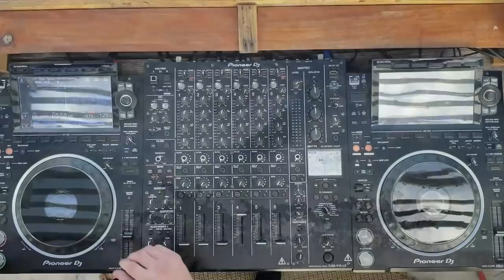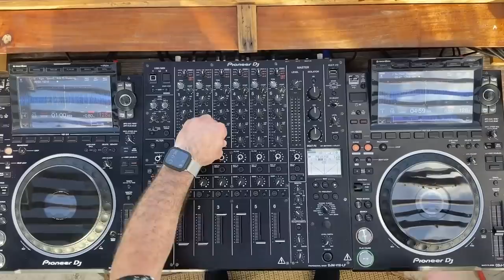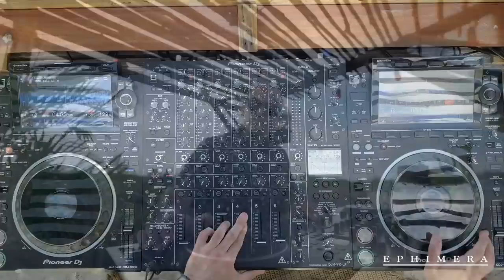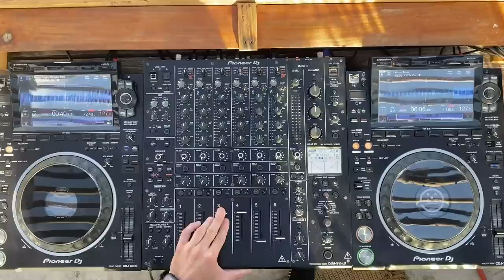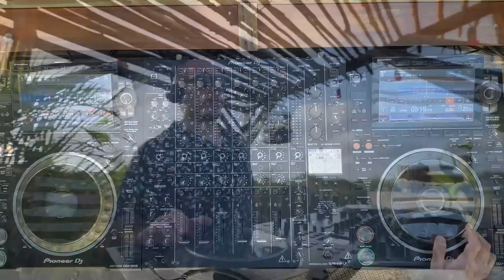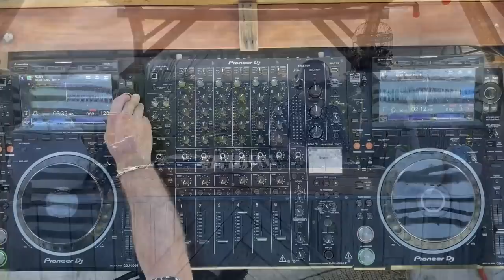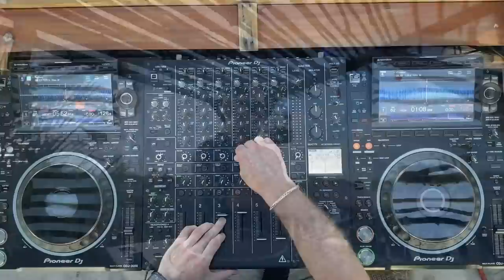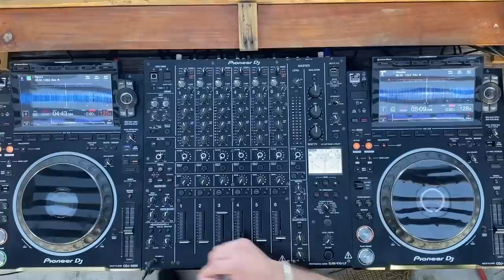Sergio Saffe | Minimal House Mix 2022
Sergio Saffe is an Argentinian DJ producer, settled in Córdoba, resident of La Fábrica and Basement Club; his sound is a mixture of minimal and fresh and dynamic tech house.
His sessions are linear of great intensity, where percussion and constant groove predominate.
His productions began in 2008, sealing for Godeeva Records, Sophia Records, Packet Music, Muuv, No Preset Sk Recording, Dirty Club Music and Habla Music.
Nowadays, he is part of successful discography seals like Deeperfect, Roushlabel, Lapsus, 303 Lovers, Whoyostro White, Lemon-Aid Music, Be One, Play Mobil, Under No Illusion, and more.
His releases count with the support of producers such as Jamie Jones, Paco Osuna, Cuartero, Loco Dice, Richie Hawtin, Michael Bibi, among others.
The passion, dedication and love for music have led him to perform both nationally and internationally in prestigious venues like Crobar Club, Salón Metropolitano, La Estación, Rio Electronic Music, La Fábrica, The Bow, Espacio Broadway, Bahrein, La Boite Tucuman, and more.
In his own style, the secret is to make an emotional exchange with the public through catchy rhythms, where people enjoy and take with them a unique experience.